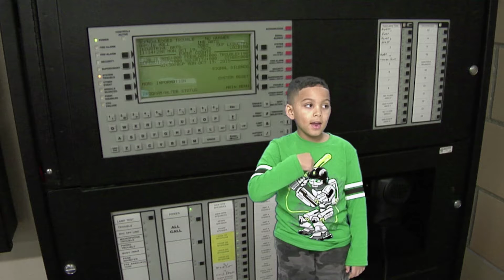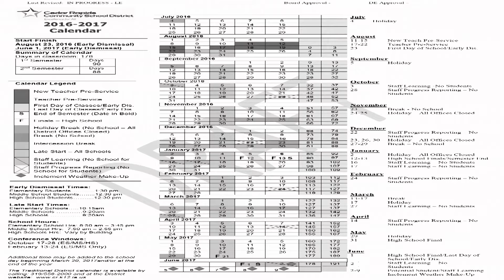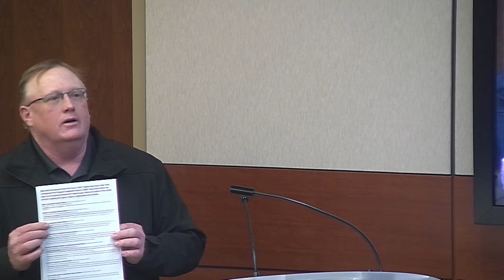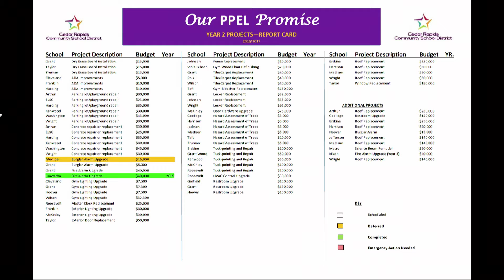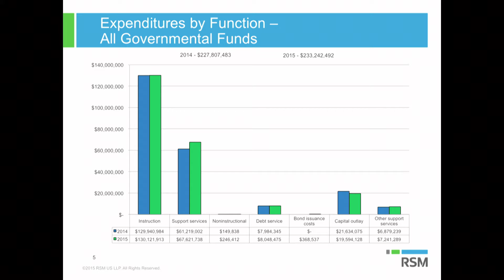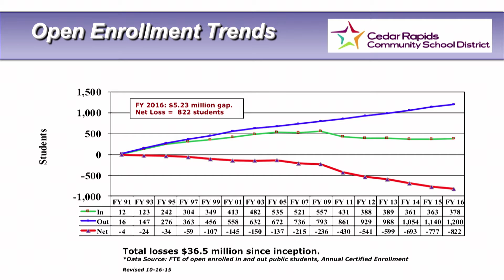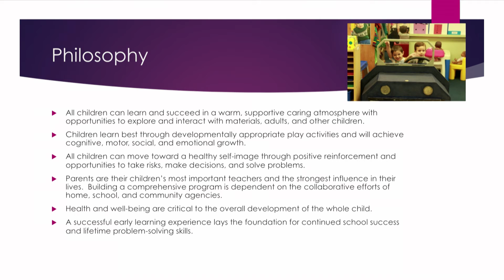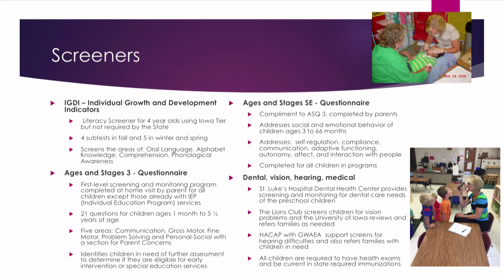Board of Education Meeting - December 14, 2015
Agenda items include: